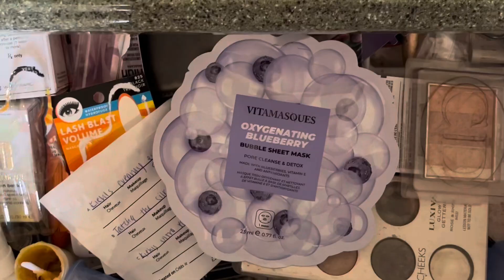Montage Film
Pamper Yourself ! JOUR 3340 Montage Assignment